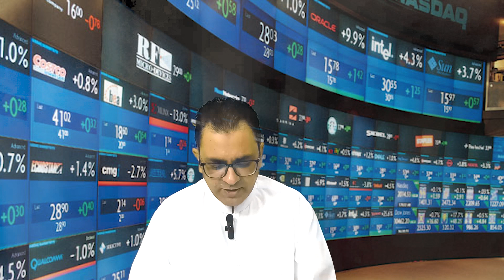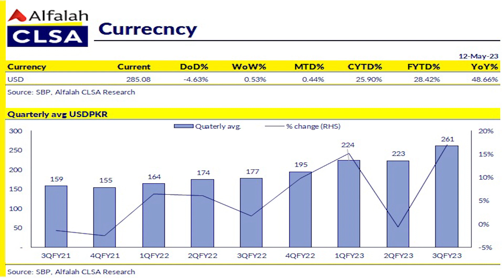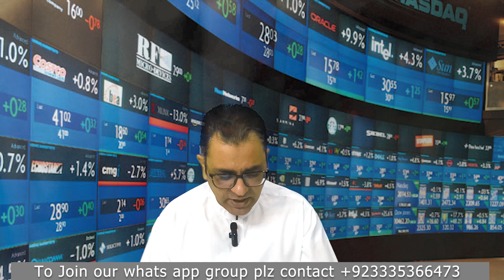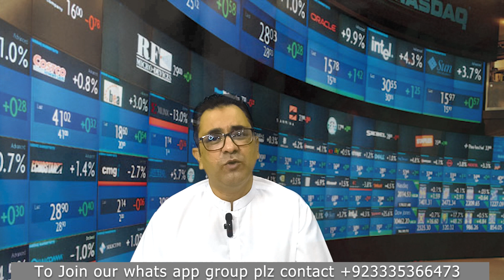WEEKLY REVIEW| IMF| POLITICAL UNREST| EXPECTED MARKET TREND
ONGOING POLITICAL UNREST, COFUSION OVER IMF PROG AND BUDGET-RELATED UNCERTAINTIES ARE AFFECTING THE OVERALL MARKET SENTIMENT, IN TODAYS VIDEO WE HAVE ANALYSED THE EXPECTED MARKET TREND UNDER THE CURRENT EXTRAORDINARY STATE OF AFFAIRS.